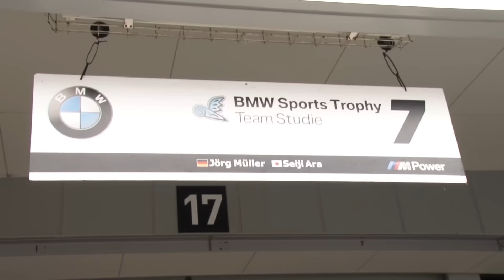ZF SUPER GTファンレポーター2015・鈴鹿編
SUPER GTファンの中から選ばれたZFファンレポーターによる現場レポート。2015年第2回目は毛利章彦 (もおりあきひこ)さんがGT300クラスのBMW Sports Trophy Team Studie 鈴木監督の突撃インタビューにチャレンジしました。